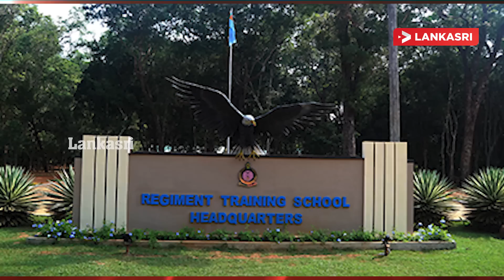மதிய நேர செய்திகள் - 13.03.2020 அதிர வைக்கும் செய்மதி காட்சிகள்! அச்சத்தில் உலக நாடுகள்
இலங்கை செய்திகள் | இன்றைய செய்திகள் | செய்திகள் | ஜனாதிபதி செய்திகள்  | இலங்கை அதிபர் தேர்தல் | இன்றைய முக்கிய செய்திகள் |இலங்கைச் செய்திகள் | காலைநேர முக்கிய செய்திகள் |யாழ்ப்பாண செய்திகள் | பத்திரிக்கை செய்திகள் | அரசியல் செய்திகள் | வெளிநாட்டு செய்திகள் | இலங்கையின் புதிய படைப்புக்கள் | உலக அதிசயங்கள்| இன்றைய பார்வை | வரலாற்றுச்  செய்திகள்